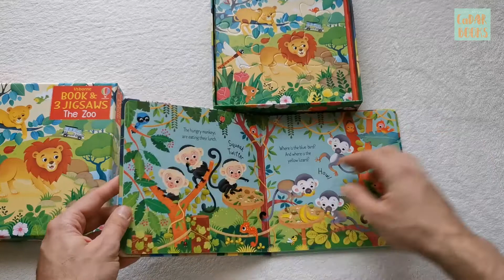Usborne Book and jigsaw - The zoo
This sturdy boxed set contains three, simple nine-piece jigsaws and a beautifully illustrated board book. Little children will enjoy looking at the colourful scenes in the book, filled with zoo animals including lions, elephants and giraffes, and then using the jigsaw pieces to recreate three scenes.